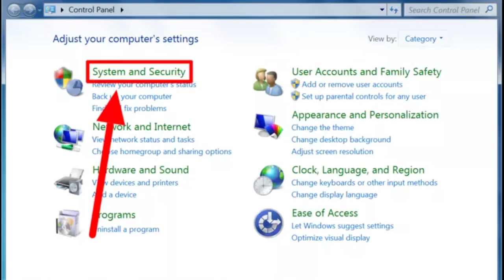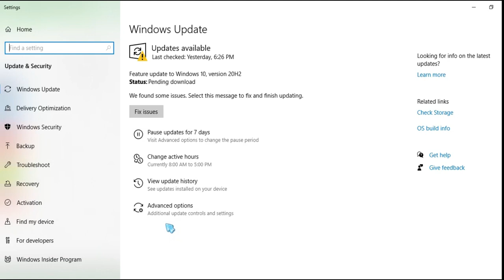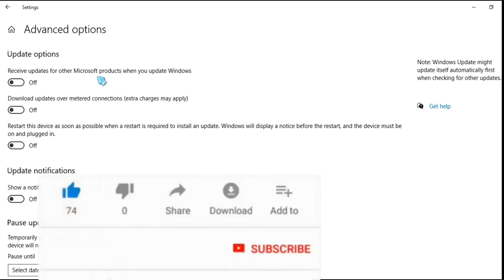تسريع الكمبيوتر عن طريق التحكم في تحديثات الويندوز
تسريع الكمبيوتر عن طريق وقف تحديثات الويندوز